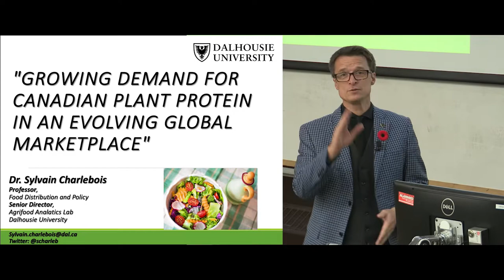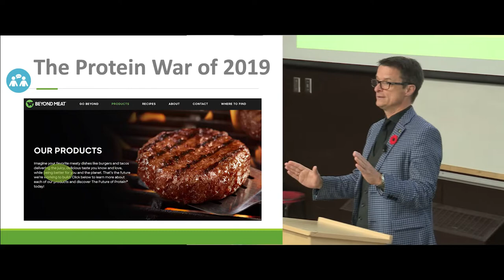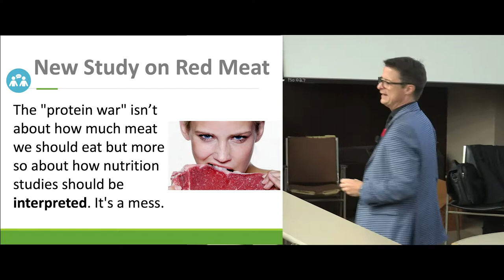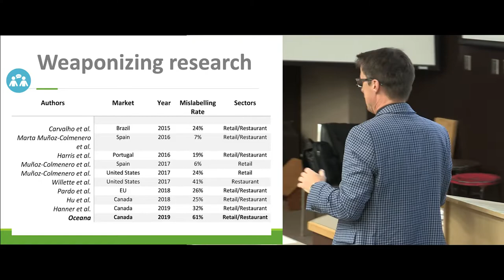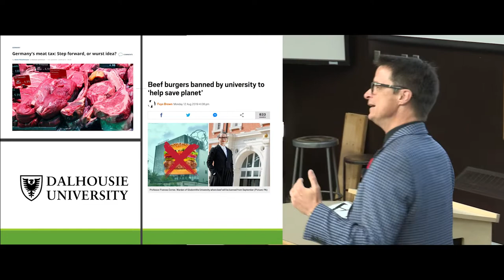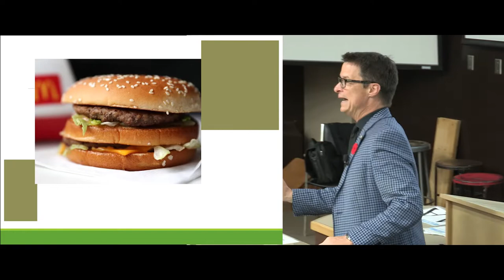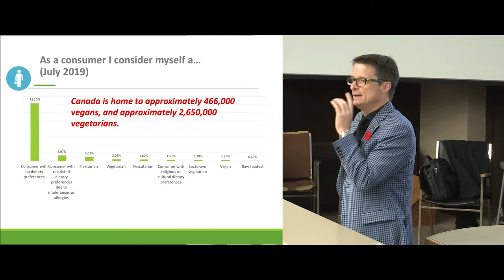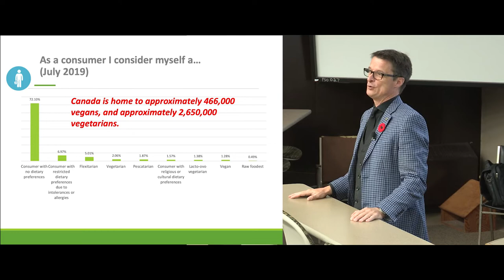Growing Demand for Canadian Plant Protein in an Evolving Global Marketplace (Oct 31, 2019)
The Faculty of Agricultural and Food Sciences Seminar Series is a monthly presentation that highlights our research programs and collaborations. This seminar was a co-presentation with the I.H. Asper School of Business as part of the Stu Clark Speaker Series

The presentation "Growing Demand for Canadian Plant Protein in an Evolving Global Marketplace" features Dr. Sylvain Charlebois, Professor, Faculty of Management, Faculty of Agriculture and Scientific Director of the Agri-Food Analytics Lab at Dalhousie University, and was presented on October 31, 2019.